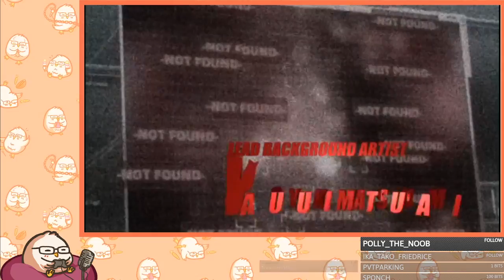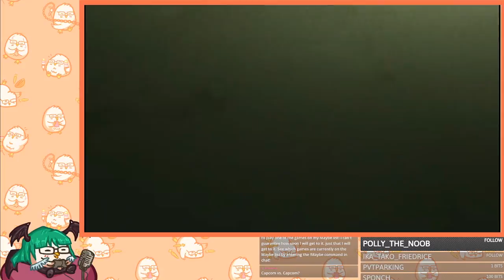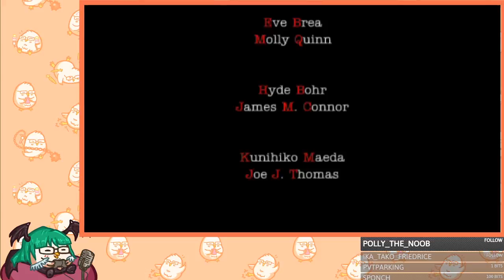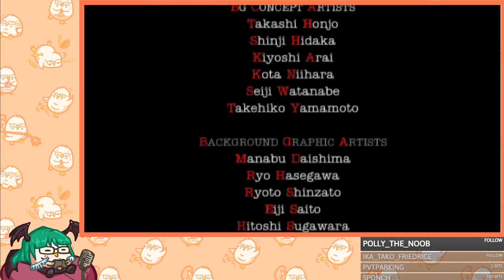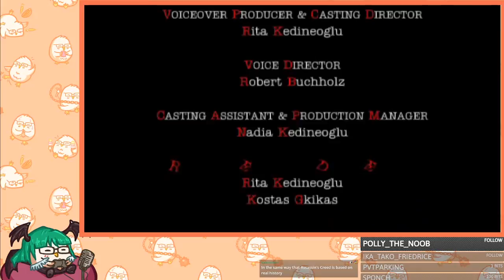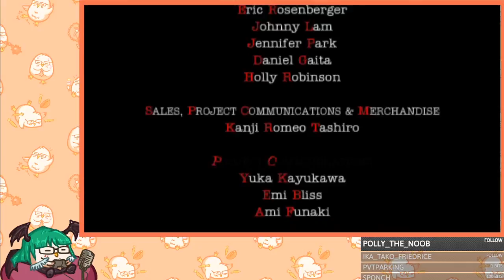The 3rd Birthday (First Playthrough) Pt. 3: the real symbiogenesis is here ;;